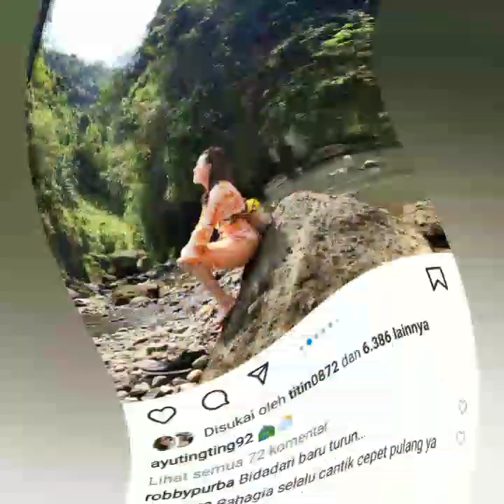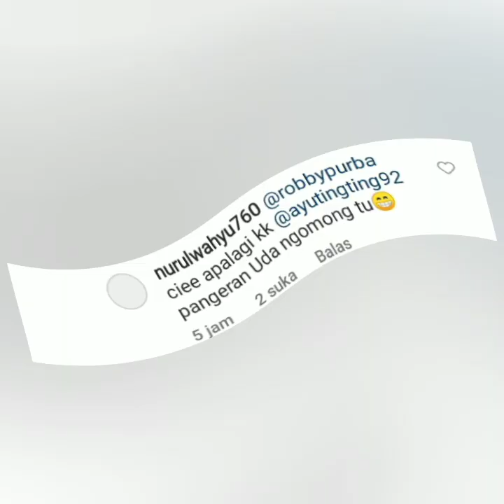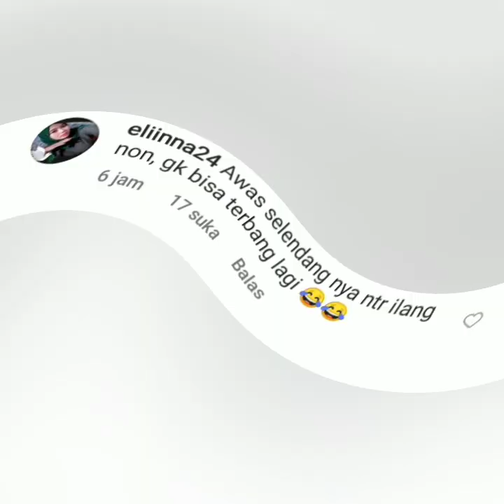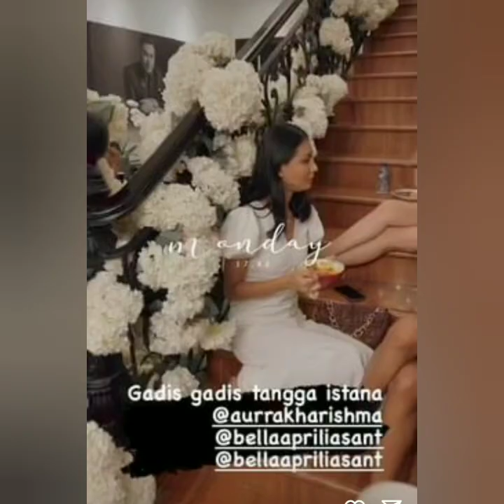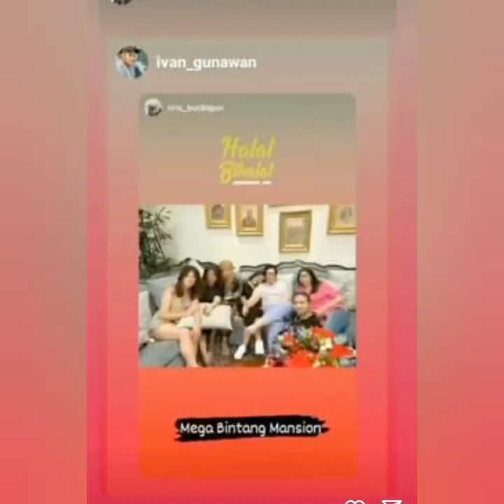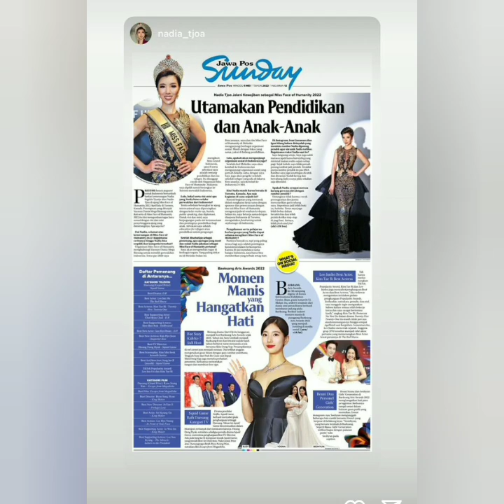BIKIN BAPER KAUM HAWA. INILAH PUJIAN ROBBY PURBA UNTUK AYU TINGTING.